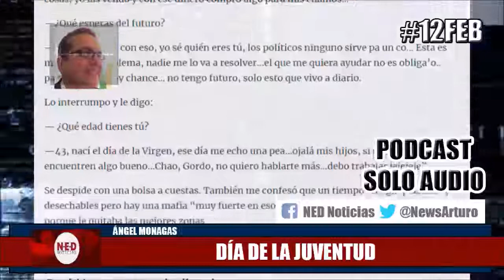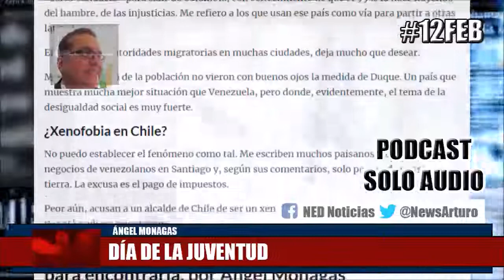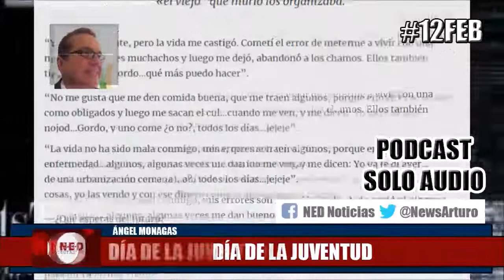EDITORIAL ÁNGEL MONAGAS A LOS JÓVENES VENEZOLANOS